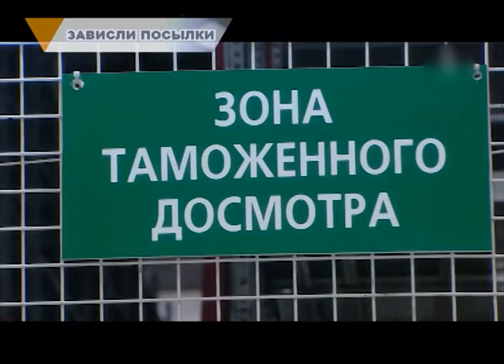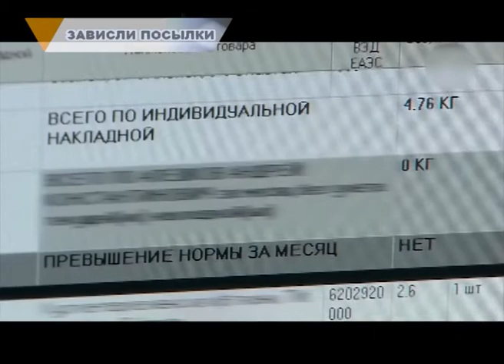ЗАВИСЛИ ПОСЫЛКИ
Южноуральцы рискуют остаться без новогодних подарков. Дело в том, что на таможне зависли десятки тысяч посылок из разных стран. В основном - это товары, заказанные с иностранных сайтов. Их не могут доставить получателям из-за нововведений.